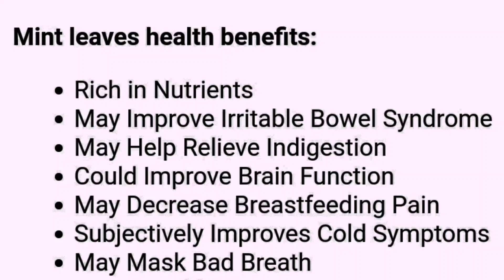Health Benefits Of Mint Leaves